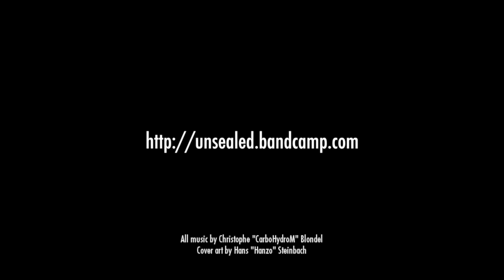Prime Legacy - 1st Stage Boss : Hypnosis (Original CarboHydroM music)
Title : Hypnosis
Artist : Christophe Blondel (as CarboHydroM)
Release date : May 2014, 19th

"Prime Legacy" is an original concept album I've been working on from January to April 2014. I forged it like the soundtrack of a fictional arcade shooting game, in the glory of those, my favorite genre ever. "Hypnosis" is the 4th track on the album, and the music to an hypothetic first stage boss battle.

The album features a total of 12 tracks blending overdrive rhythm guitars and realistic rock drums with simple 2A03 NES-era melodies, designed for easy looping, with chip-related technical constraints in mind.

Prime Legacy was released on May 2014, 19th, and is available on these 3 platforms, all of which are good for musicians :